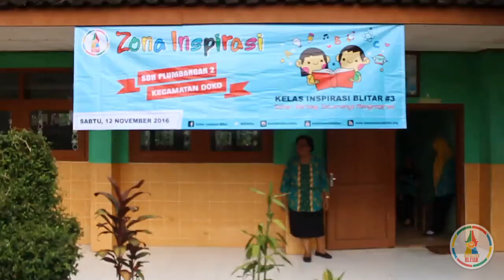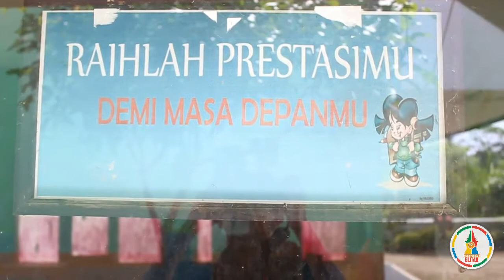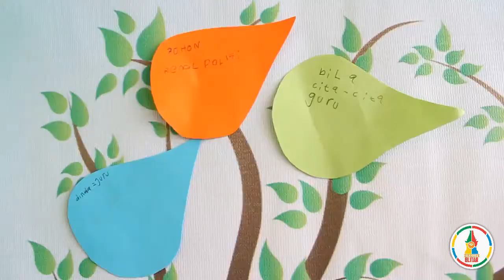Kelas Inspirasi Blitar #3 - SDN Plumbangan 2 Doko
Dokumentasi audio-visual kegiatan Kelas Inspirasi Blitar #3 di SD Negeri 2 Plumbangan, Kecamatan Doko, Kabupaten Blitar pada hari Sabtu, 12 November 2016.

Pada hari inspirasi tersebut, relawan fasilitator, pengajar, dan dokumentator bersuka cita membagikan inspirasi dan semangat kepada siswa-siswi SDN Plumbangan 2. Dimulai dengan senam pagi dan yel-yel, lalu dilanjutkan kegiatan mengajar kreatif dan menyebarkan inspirasi dari para relawan pengajar. Menulis cita-cita pada selembar kertas dan menempelkannya di pohon cita-cita menjadi pamungkas hari inspirasi kali ini.

Relawan Fasilitator:
1. Romdhon
2. Tyas
3. Ayesha
4. Anna P.
5. Kharisma

Relawan Pengajar:
1. Anna E.
2. Nirwana
3. Zahro
4. Khania
5. Edi P.

Relawan Dokumentator:
1. Alfian (Fotografer)
2. Rifqy (Videografer)

Kelas Inspirasi Blitar! Sehari Berbagi, Selamanya Menginspirasi!